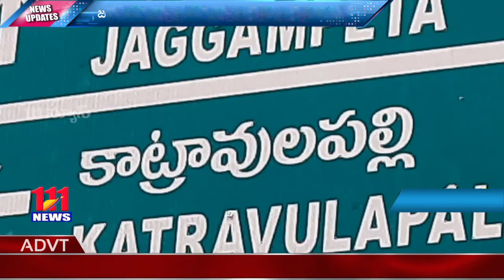జగ్గంపేట నియోజకవర్గం లోని కాట్రావులపల్లి గ్రామంలో అత్యంత వైభవంగా వేగుళ్ళమ్మ అమ్మవారి విగ్రహప్రతిష్ఠ